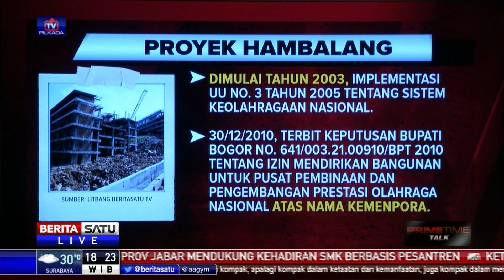Dialog: Siapa Lagi Terjerat Hambalang? # 2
Andi Zulkarnaen Mallarangeng alias Choel Mallarangeng resmi jadi tahanan Komisi Pemberantasan Korupsi usai ditetapkan tersangka pada 21 Desember 2015. Choel diduga menyalahgunakan wewenang dengan memperkaya diri sendiri dan orang lain juga korporasi terkait mega proyek Hambalang. Akankah KPK segera mengungkap keterlibatan nama-nama lain? Ataukah pengungkapan bancakan korupsi Hambalang berakhir di Choel? Ikuti dialognya bersama Koordinator Divisi Hukum dan Peradilan ICW Tama S. Langkun dan Juru Bicara KPK Febri Diansyah.

Facebook.com/BeritaSatuTV
Youtube.com/BeritaSatu